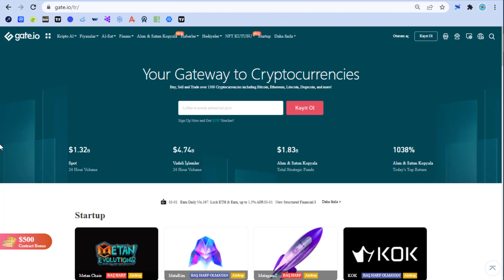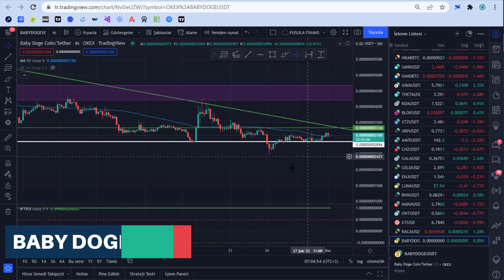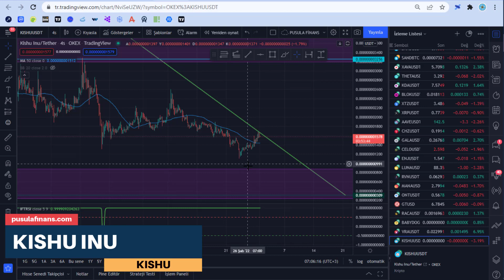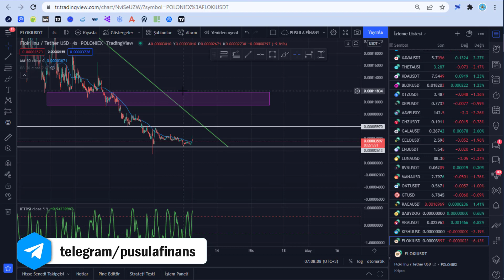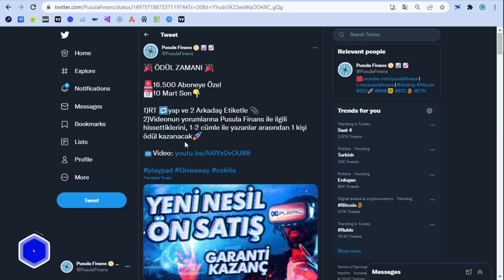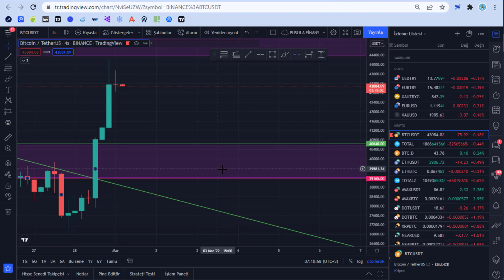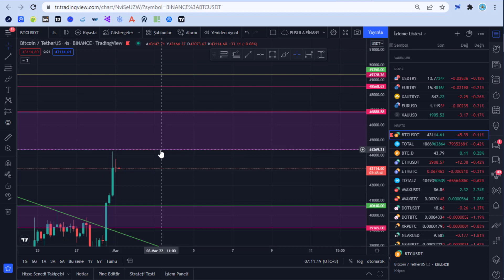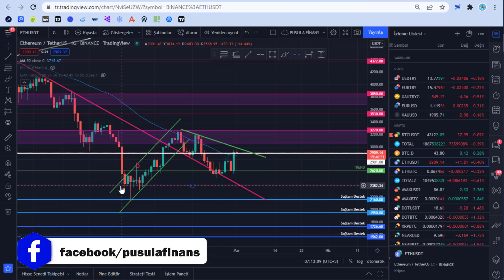Bol sıfırlı Coin Analizleri - RACA, VRA, Babydoge, Floki ve Kishu | Coin Sepeti ve Analiz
Hangi coin alınır? Altcoin Sepeti, Ucuz Coinler, Coin ve Kripto Analiz, Coin tavsiyeleri, Kripto ve Altcoin yorumları, BTC analiz ile ilgili sorularınıza videomuzda yanıt bulabilirsiniz. Bitcoin, Ethereum, Altcoin ve Kripto Para Haberleri, Ön Satış Coin Almak, Altcoin Sepeti, Bitcoin Analiz, Altcoin Analiz, Altcoin Tavsiye, Bitcoin Haberleri ve Altcoin Haberleri, Altcoin Al Sat Taktikleri, Airdrop, Güncel Piyasa ve Borsa Analizi, Metaverse, Web 3.0 Blockchain Teknoloji Takibi ve Eğitim Rehberi, Bitcoin Son Durum, Altcoin Son Durum, Ön Satış Platform ve Proje Yorumları için kanalımızı takip etmeyi unutmayın.

🟡 Bitcoin ve Altcoin güncel haberler ve kripto para piyasasındaki önemli bilgiler için;
🟡 Ön Satış ile coin almak ve Airdrop ile ücretsiz kripto para kazanmak için;

🟢 Coin nedir?
Kendisine ait blok zinciri olan ve bu zincir üzerinde akıllı konrat v.b. işlemler yapılmasını sağlayan yapılarda olan kripto paralara coin denir. Örneğin Bitcoin, Etherium, Avax, Solano gibi.

🟢 Altcoin nedir?
Bitcoin dışındaki bütün kripto paralar Altcoin olarak adlandırılır. Bitcoin ‘e alternatif olan coinler gibi düşünebilirsiniz. 2009’da Satoshi Nakamoto tarafından oluşturulan Bitcoin, ilk kripto paradır. Bitcoin, uzunca bir süre kripto para piyasasındaki pastanın büyük çoğunluğuna hakim olsa da, altcoinlerin artmasıyla piyasadaki payı azaldı. Altcoinlerin üretilmesinde ki temel amaç, Bitcoin ‘e göre daha iyi ya da farklı bir versiyon olmasıdır. Piyasada bulunan her altcoin, diğerlerinden daha iyi yaptığı bir benzersiz işlevselliğe sahip olduğunu iddia eder. Bazı altcoinler, uygulamalar oluşturmak için bir programlama dili sunarken, bazıları ise Bitcoin’e kıyasla daha fazla gizlilik sunar.
Piyasada en çok bilinen ve en büyük hacme sahip olan; Ethereum, Cardano, Ripple (XRP), Litecoin, Polkadot gibi sayısız altcoin vardır ve hepsinin birbirinden farklı özellik ve kullanım alanları vardır. Ethereum, merkeziyetsiz ve açık kaynaklı bir uygulama oluşturma altyapısı özelliği sunarken, Litecoin işlemlerini Bitcoin ‘e göre daha hızlı yürüten bir kripto para birimidir. Ayrıca alan adı, kayıt defteri veya veri depolama işaretçileri gibi çok özel, parasal olmayan kullanım durumlarına hizmet eden altcoin’ler de vardır. Altcoinleri; Metaverse coinler, GameFi coinler, Gem coinler vb. kategorilere ayırabiliriz.
Videomuzda Altcoin tavsiye ve Altcoin önerileri yanı sıra, tarafımızca güncel olarak yapılmış altcoin yorumları bulunmaktadır. Altcoinleri; Metaverse coinler, GameFi coinler, Gem coinler vb. kategorilere ayırabiliriz.
Videomuzda Altcoin tavsiye ve Altcoin önerileri yanı sıra, tarafımızca güncel olarak yapılmış altcoin yorumları bulunmaktadır.

Sanal para birimi olarak kullanılan ve herhangi bir fiziksel biçimde mevcut olmayan dijital varlıklardır. Kripto yorumları, Kripto analiz, kripto para son durum, Kripto grafik analiz ve kripto para son dakika bilgileri kripto para bültenimizde!

❓ Hangi coine yatırım yapılmalı? Hangi coin alınır? ve Hangi altcoin alınmalı? gibi soruları videomuzda yanıtlıyoruz.
❓ Altcoin sepeti nasıl yapılır? (Coin sepeti)
Güncel Altcoin sepeti için altcoin sepeti 2022 oynatma listemizdeki videoları izleyerek rahatlıkla uzun vade veya kısa vade sepet oluşturabilirsiniz.
❓ Güncel coin sepeti videolarımızda; Hangi coin yükselir? Hangi coine yatırım yapılmalı? ve Hangi coin yükselecek? sorularının cevabını bulabilirsiniz.

👉🏼 Korku ve Açgözlülük endeksi
👉🏼 Finans Piyasası Genel Bakış
👉🏼 Bitcoin neden düşüyor? Bitcoin yükselecek mi? Bitcoin ne olacak? Bitcoin ne zaman yükselir? BTC artacak mı? sorularına cevaplar
👉🏼 Coinler son durum, Coinler neden düşüyor? veya Coinler ne zaman yükselir? sorularına cevaplar

Kripto Para Analiz (BTC son durum, BTC son dakika ve  BTC yorum)
🔵 BTC Analiz ve Güncel Grafik
🔵 Ethereum Analiz, Güncel Grafik ve ETH son durum
🔵 Raca Coin Analiz, Güncel Grafik
🔵 Verasity VRA Coin Analiz, Güncel Grafik
🔵 Babydoge Coin Analiz, Güncel Grafik
🔵 Floki Coin Analiz, Güncel Grafik
🔵 Kishu Coin Analiz, Güncel Grafik